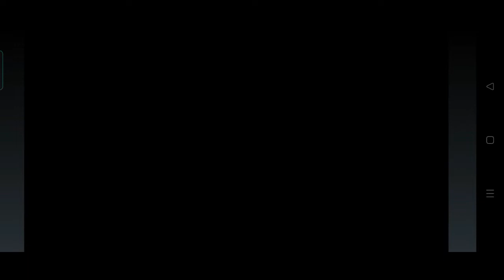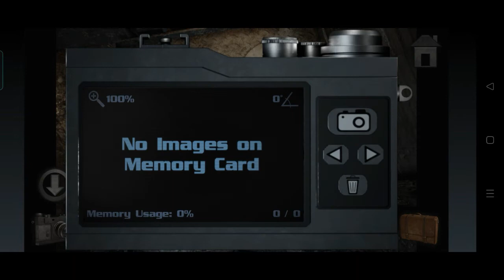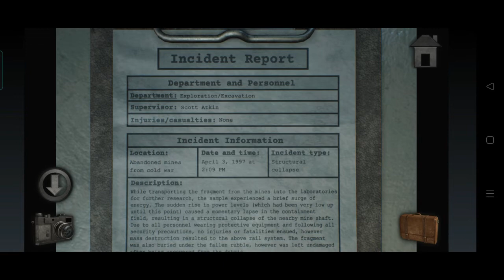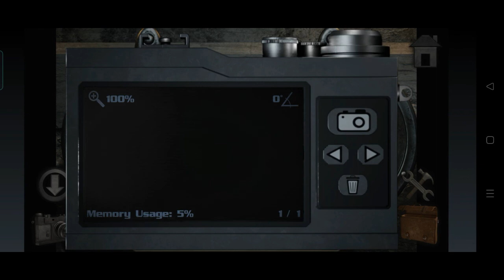Meridian 157 Chapter 3 -Android Gameplay Part 1 | West coast Firefly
Meridian 157 : Chapter 3 | Part 1 - The Entry
Meridian 157 : Chapter 3 is a point and click puzzle adventure

You have ventured this far, now there is no turning back. Uncover the island’s dark history by travelling through crumbling caverns and mysterious laboratories, but be warned, some may not be too welcoming of your presence…

The epic conclusion to the Meridian 157 series has arrived! Follow Dr. Zander into the heart of the facility to discover the sinister purpose behind the FLARE project, and to avert the impending disaster brought on by its conception.

With the most unique puzzles of the series, Meridian 157: Chapter 3 takes you to the source of the anomaly through a thrilling journey of mind-bending enigmas, perilous exploration and unsettling secrets of the island’s previous inhabitants. Follow Dr. Zander as he is pushed to his wits-end in this final adventure.